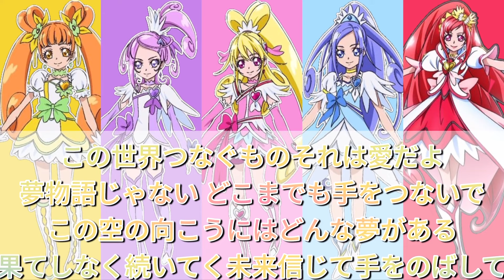この空の向こうへ〜プリキュアversion〜